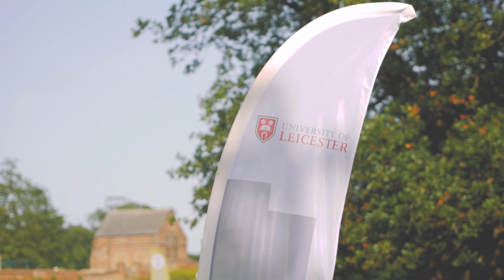University of Leicester – Bradgate Park Archaeology Field School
This film features some of our Distance Learning students and is an example of a field school we regularly run.

We are world leaders in archaeology and ancient history programmes by distance learning. We have been teaching students by distance learning for 20 years, and offer a full range of internationally-recognised academic qualifications - from undergraduate degrees through to Masters and PhDs. This means that you don't need to leave your job to study or give up your life to relocate to a university. You can study from anywhere in the world, and at a pace that will fit in with your other commitments.

All of our courses are of exactly the same academic quality and standard as our campus programmes, and you will graduate with a University of Leicester qualification. Our distance programmes are written and taught by academic staff with specialisms in the subject area, and all our teaching is informed by our own original research. Fees are considerably less than for our campus programmes.

Filmed & Edited by Jonathan Sisson
Produced by Alex Wheeldon